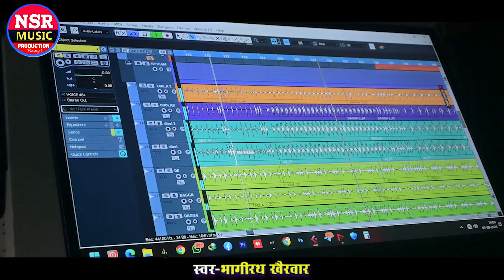Girja Ke Lala | Bhagirath Khairwar | Cg Ganesh Song | NSR Music Premnagar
NSR MUSIC Production  Premnagar
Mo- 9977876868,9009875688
  PRESENTED BY Jindjanam NSR MUSIC Premnagar
Song   :- Girja Ke Lala
Singer   :- Bhagirath Khairwar
Lyrics    :- Bhagirath Khairwar
Music.  :-  Krishna Devagan, Madan Babu
Artist     :-  Bhagirath Khairwar
Camera&Video  Mixing   :-  Jind Janam
Recordist             :- Nirmal Singh
Uploading            :-  NSR MUSIC Premnagar
Music Label         :-  NSR MUSIC
Production           :-   MUSIC, VIDEO
Language             :-  Chhattisgarhi
Genre                    :-  Regional

KEEP SUPPORT
सर्वाधिकार सुरक्षित है : NSR MUSIC  Production PREMNAGAR

THIS CONTENT IS COPYRIGHT TO NSR MUSIC Production Premnagar.